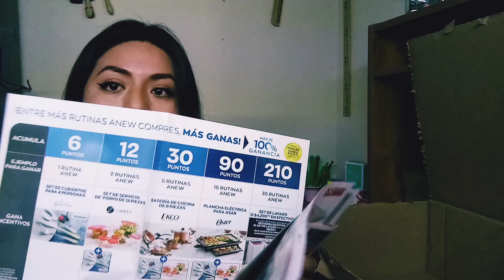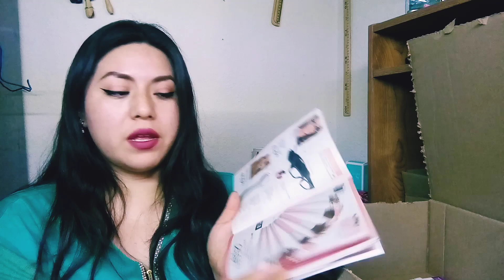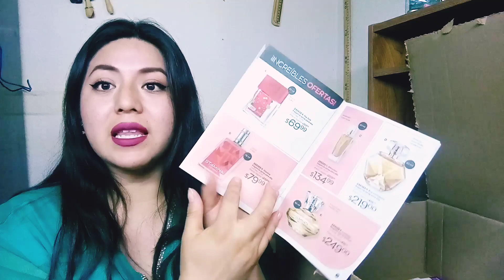UNBOXING AVON #5 CAMPAÑA 07-2021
Hola!
En este video te comparto mi pedido de Avon #5 donde adquirí algunas fragancias femeninas.

Entérate de cuales son!!